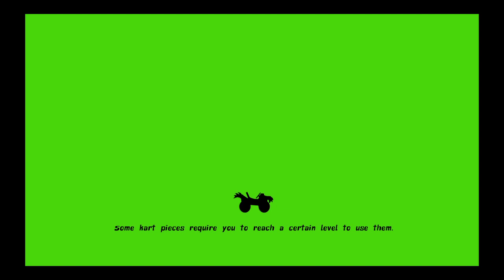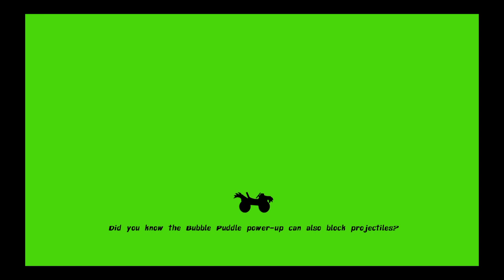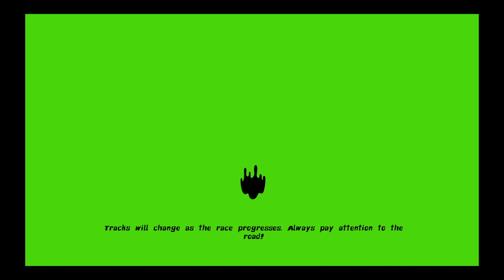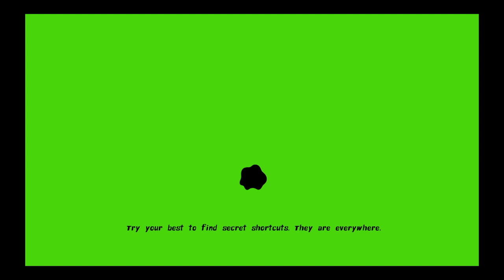Nickelodeon Kart Racers episode 3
Here is Nickolodean Kart racers episode 3 enjoy